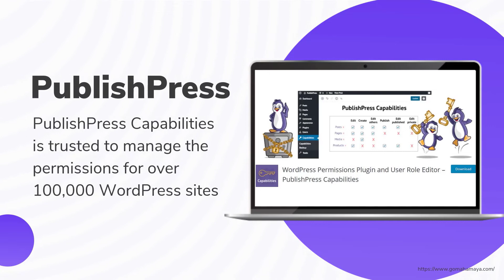5 Best User Role Manager Plugins For WordPress 2022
5 Best User Role Manager Plugins For WordPress 2022

Are you frustrated by the lack of user roles in your WordPress installation? Are you looking for a plugin that lets you create unlimited user roles with different levels of access to posts and posts' settings? In this video, I'm going to show you the 5 best WordPress plugins for creating user roles.

4. WPFront User Role Editor